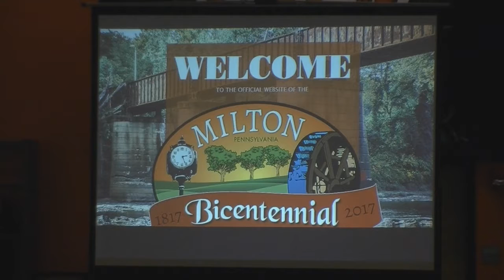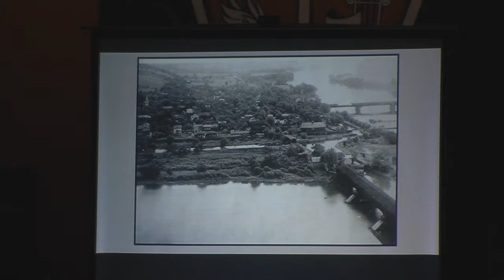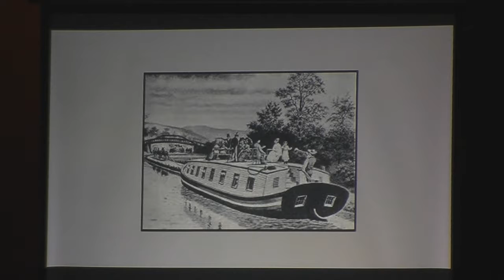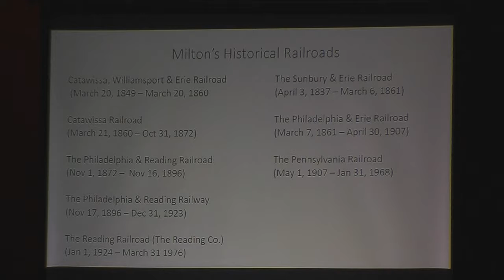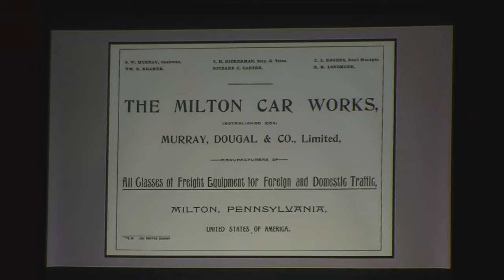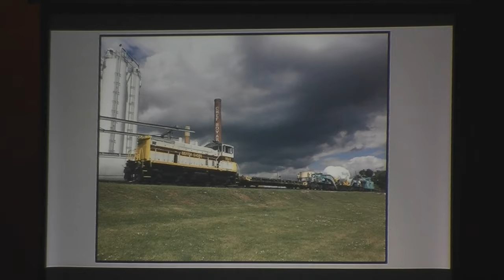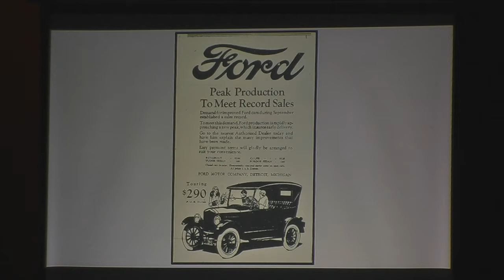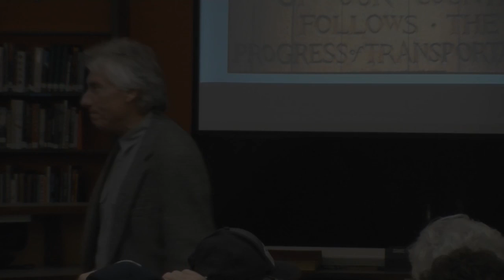"Canals - Railroads - Trolley! A Breif History of Transportation in Milton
The third installment of the Milton Bicentennial Lecture Series.